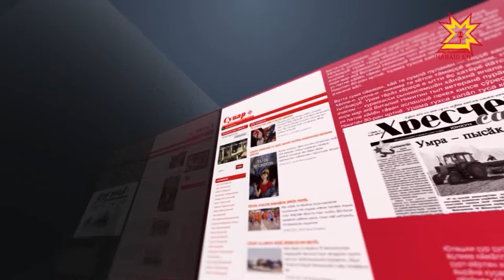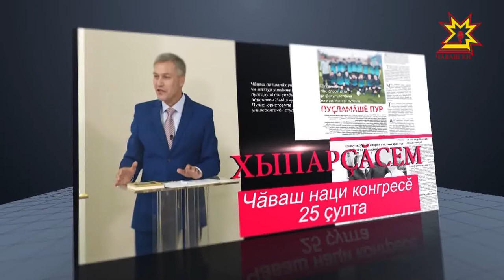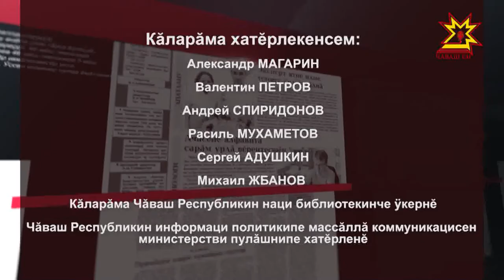Хыпарçăсем. Выпуск 12.08.2017